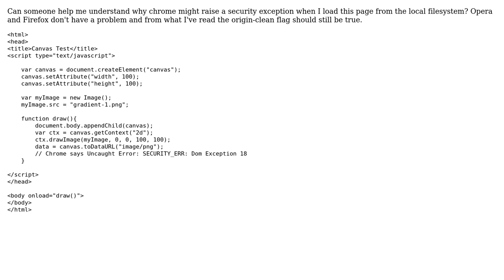Why would chrome raise security exception for canvas.toDataURL?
With thanks & praise to God, and with thanks to the many people who have made this project possible! You are responsible for your own actions.